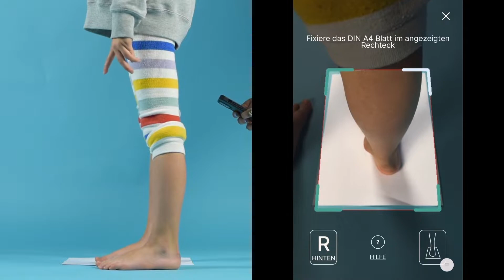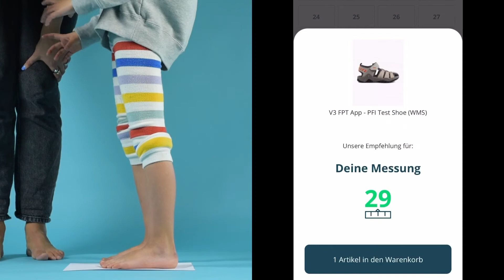Wie man Misst: für Kinder (DE)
Eine schrittweise Anleitung zum Messen von Kinderfüßen mit unserem Messservice.

Kinderfüße wachsen im Vergleich zu Erwachsenen sehr schnell, was die Suche nach der richtigen Schuhgröße online zu einer noch größeren Herausforderung macht. Mit unserer Technologie helfen wir Eltern, die perfekt passenden Schuhe für ihre Kinder zu finden!